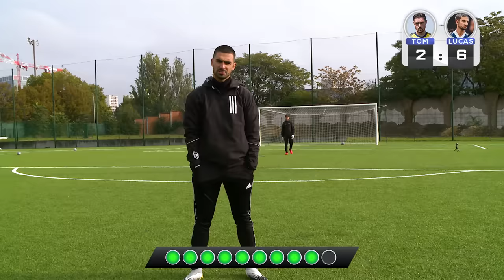ASTUCES POUR APPRENDRE À FAIRE DE BELLES FRAPPES AU FOOTBALL